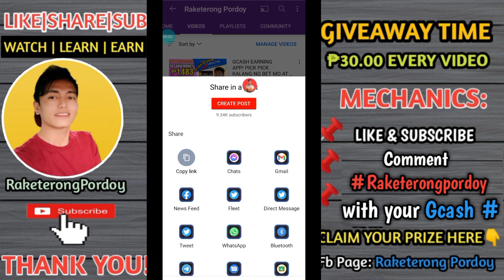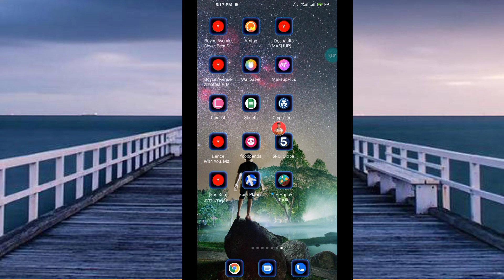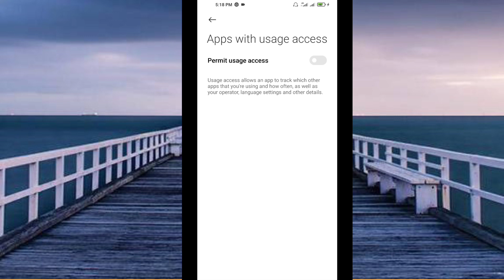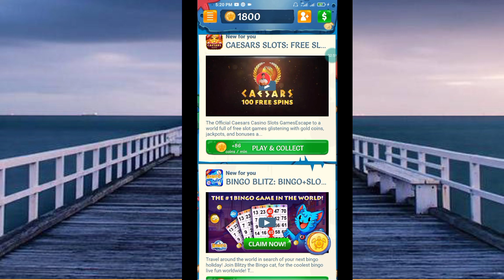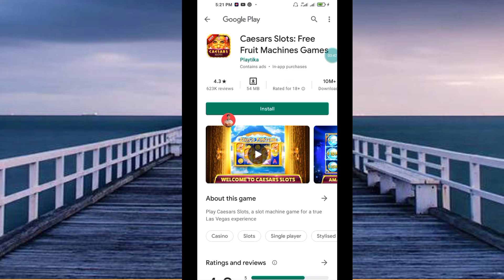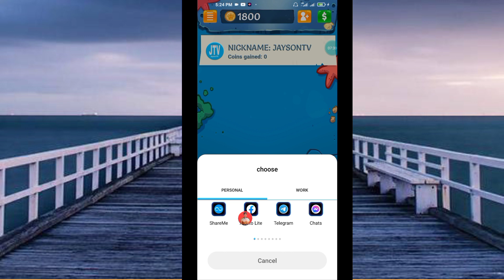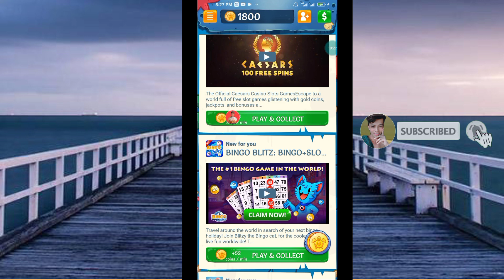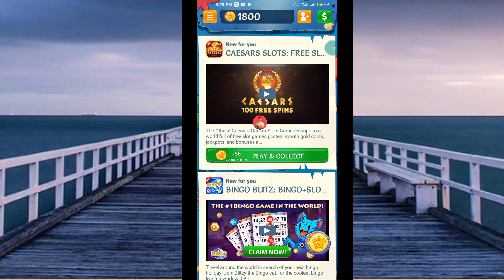KUMITA NG ₱10 - ₱300 SA LIBRE AT SOBRANG LEGIT APP NA ITO| FREE PAYPAL MONEY | A HAPPY TURTLE APP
NEW RELEASE APP! EARN UNLIMITED ₱10 - ₱300 SA LEGIT APP NA ITO| A HAPPY TURTLE